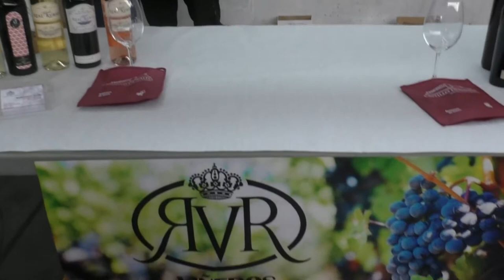IV Jornada de cultura y vino Castillo de Nalda 2017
IV Jornada de cultura y vino Castillo de Nalda 21/10/2017